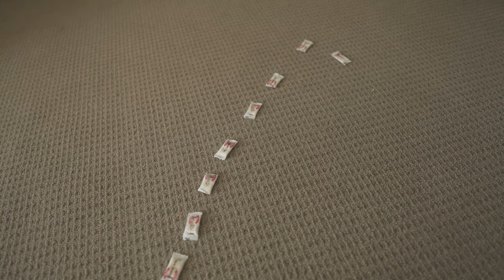Covid-19 Pray For My Country "Nepal"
This video is created to show some love to my country Nepal and Pray for not spreading Covid-19. I hope everyone is safe and not deprive from foods.